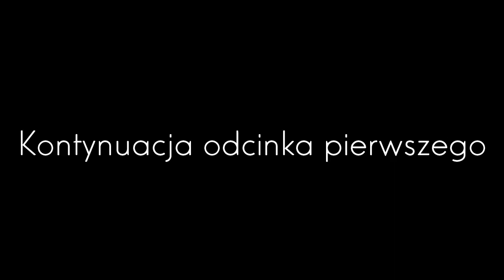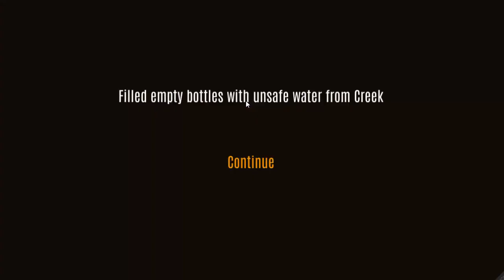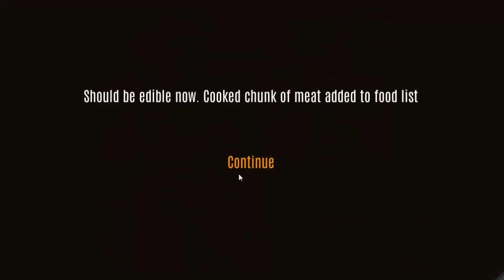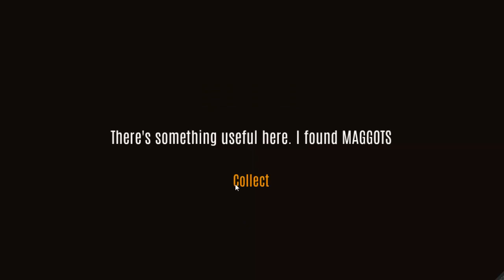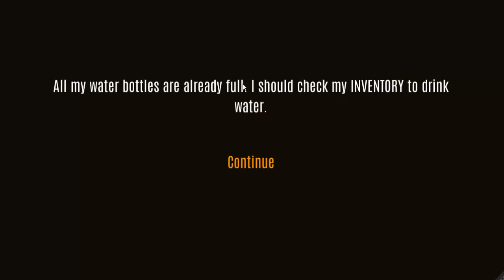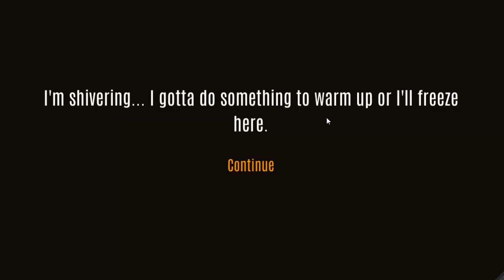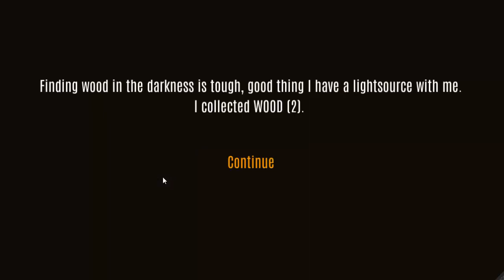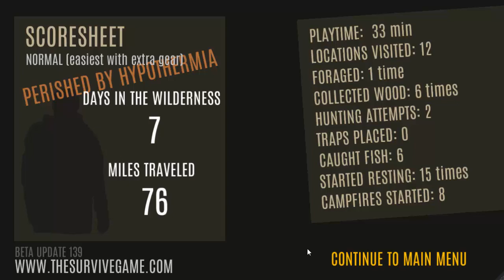Podróży część dalsza! | Survive: Wilderness Survival #2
► Zostawcie łapkę w górę, jeśli chcecie więcej tego typu materiałów! ☕ _______________________________________________________________
► Tutaj możesz mnie znaleźć:

► Dziękuję za oceny, komentarze i za wszelkie wsparcie! ☕